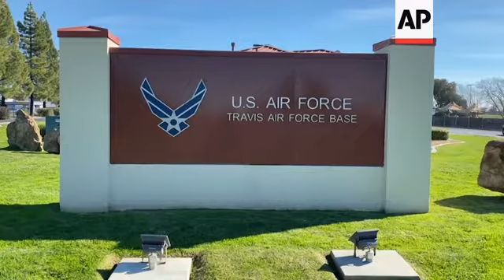Rep. Gomez: Feds may have lacked virus protection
(28 Feb 2020) FOR CLEAN VERSION SEE STORY NUMBER: apus131685

A government whistleblower has filed a complaint alleging that some federal workers did not have the necessary protective gear or training when they were deployed to help Americans evacuated from China during the coronavirus outbreak.
The complaint deals with Department of Health and Human Services employees sent to Travis and March Air Force bases in California to assist the quarantined evacuees. The Office of Special Counsel, a federal agency that investigates personnel issues, confirmed on Thursday that it had received the unnamed whistleblower's complaint and had opened a case.
Rep. Jimmy Gomez, D-Calif., said the whistleblower recently contacted his office.
"If this complaint is correct, then those individuals were exposed to a contagion that might be spreading. And that's why we're pushing to get this investigated to get them tested to make sure that they're not getting sick," said Rep. Gomez.
Without referring directly to the whistleblower's complaint, Gomez questioned HHS Secretary Alex Azar about the situation during a congressional hearing Thursday. Azar said that he wanted to know the "full facts and would take appropriate remedial measures."
Yet on Friday Rep. Gomez said, "I don't necessarily have confidence in Secretary Azar when it comes to taking steps to remediate this breach in protocol.
Gomez said he is still waiting to hear back from HHS on questions he and other congressional members submitted about the whistleblower's alleged complaint.
HHS said it was “evaluating the complaint.”